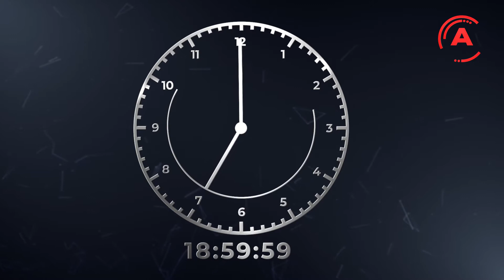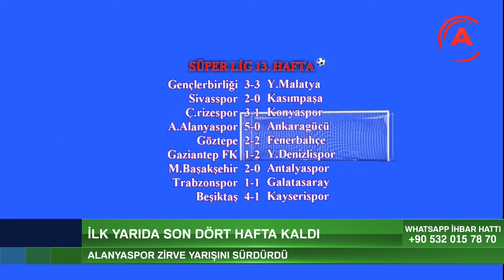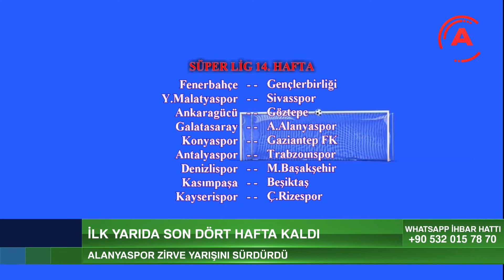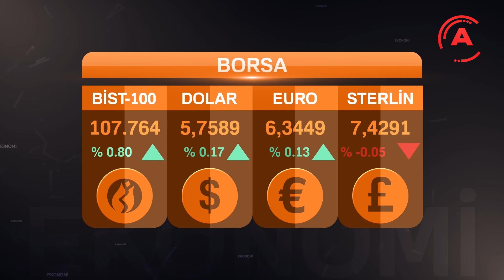ALANYA POSTA TV ANA HABER BÜLTENİ 3 ARALIK 2019